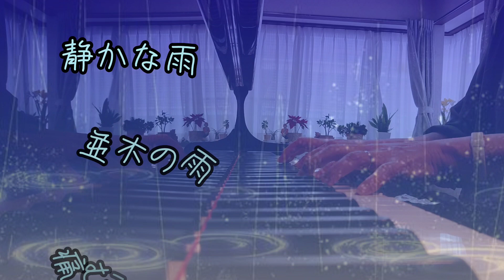「小雨降る径」をグランドピアノで弾きました♪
ゴールデンウィーク最終日は
残念な…雨…でした
一昨日 大きな地震があった能登地方に影響がないことを祈ります

シャンソンをこよなく愛す、素敵なマダムからのリクエスト曲

「小雨降る径」

作曲 : ヘンリー・ヒンメル
日本語詞 : 坂口 淳

【2023/5/7】